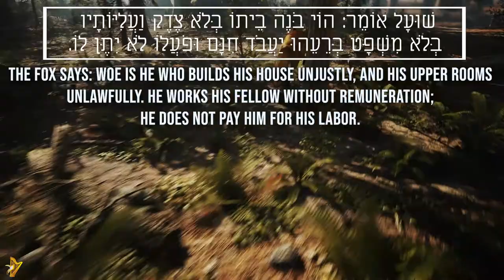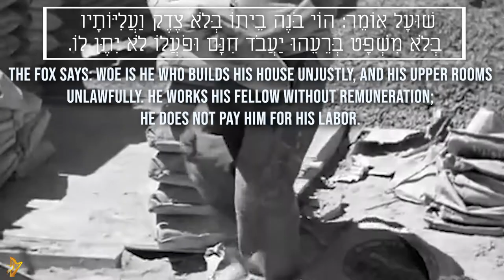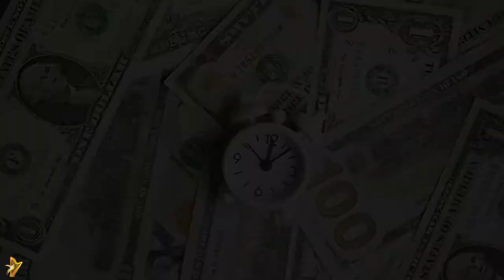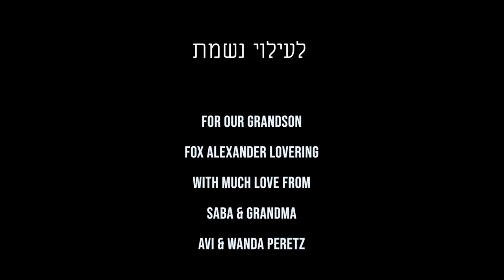Perek Shira - The Song of the Fox